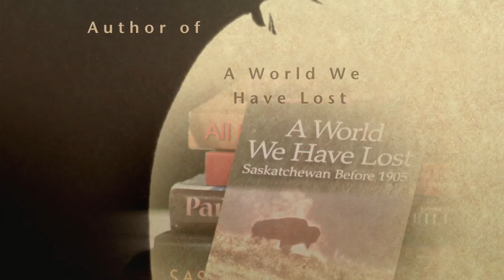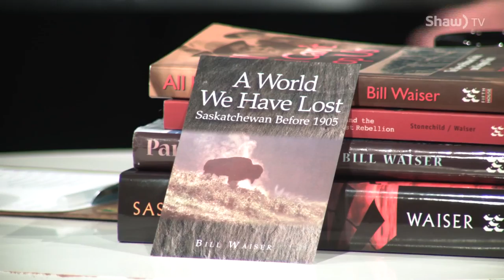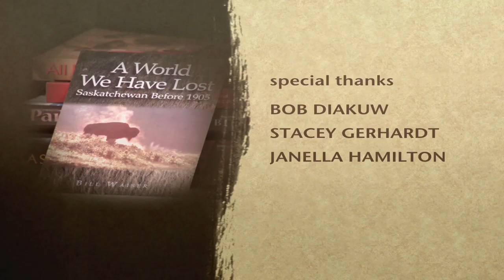Lit Happens w/ guest Bill Waiser